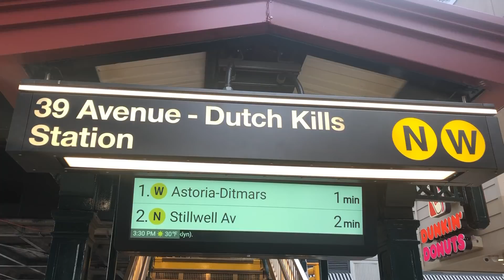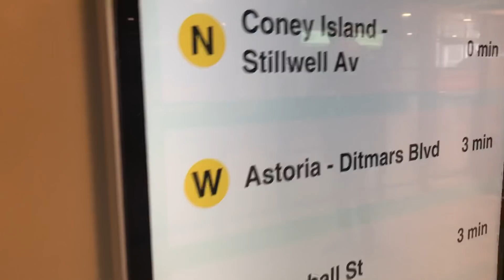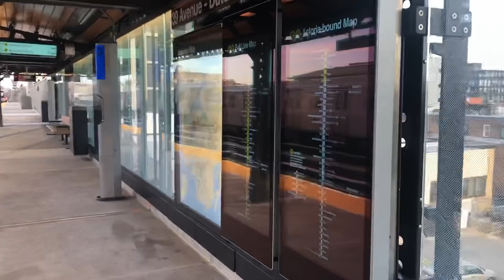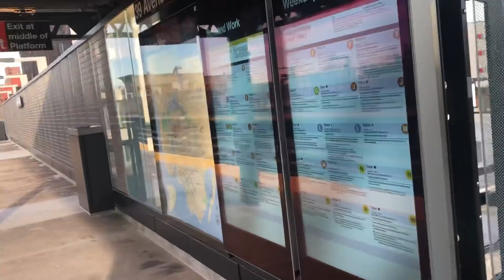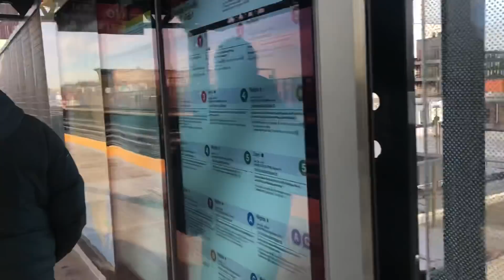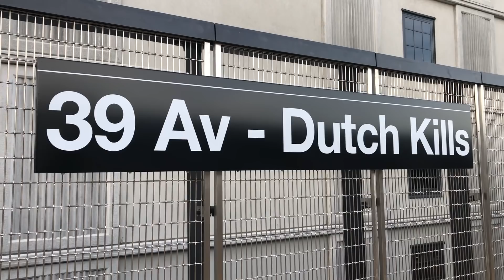Station tour 39th Avenue (N/W trains)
In this station tour we feature 3 guests that tours the station after being renovated under ESI

Recorded Monday January 28th 2019